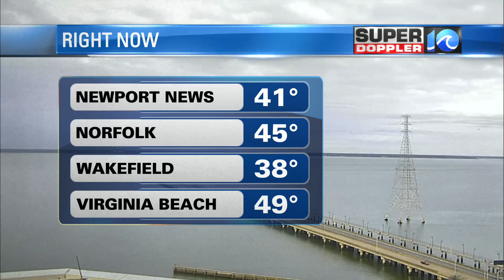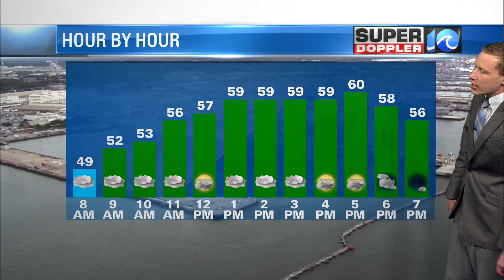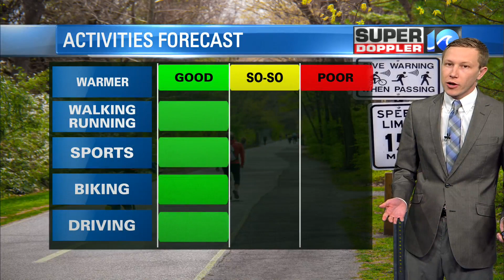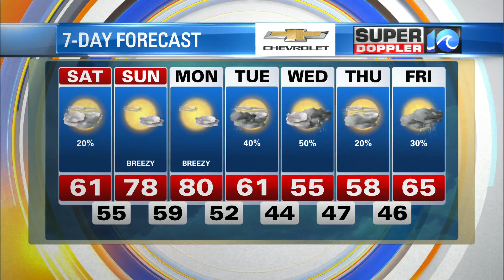Super Doppler 10 | March 5, 2022